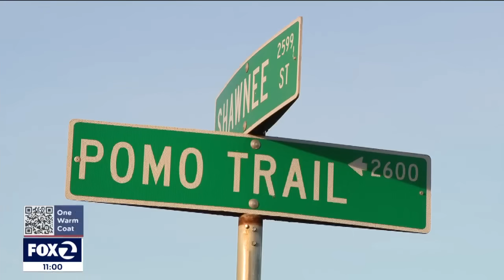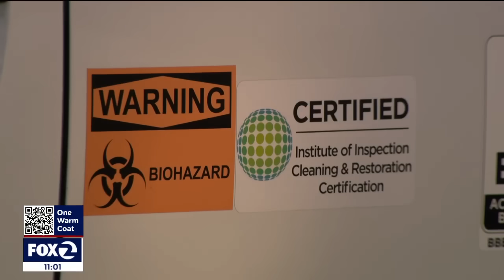Santa Rosa police seek man accused of decapitating relative, taking head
Santa Rosa police are searching for a man they say decapitated a relative on Thursday and probably took her head with him.